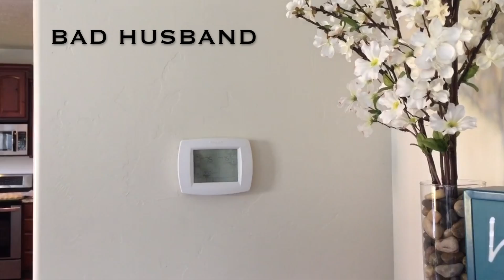Good Husband Bad Husband- The Thermostat